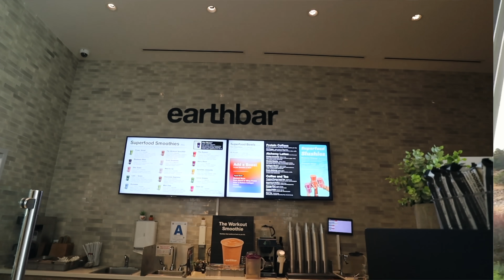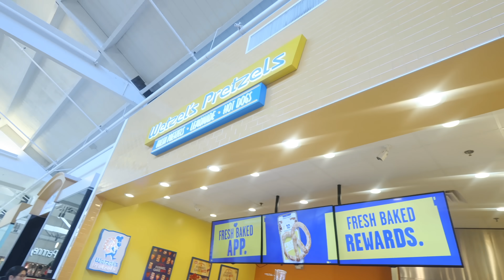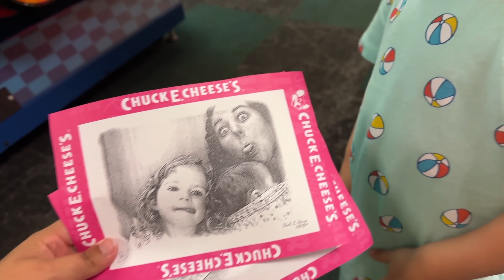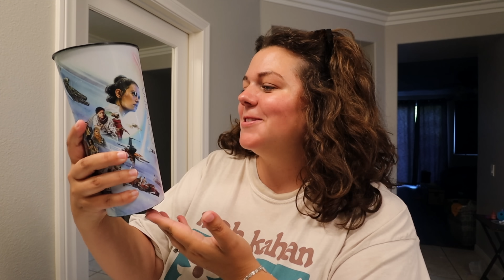mom guilt, finding time for myself, & shopping at the mall!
struggling with mom guilt & how I prioritize time for myself as a mom of 2! weekend vlog of a saturday in my life working out at the gym, having a chat about mom guilt, shopping at the mall, and having a self care evening!

This video was edited by Riayn Christina & Sierra Schultzzie